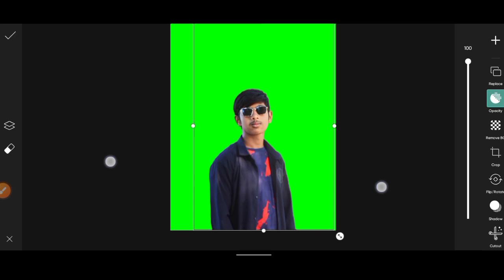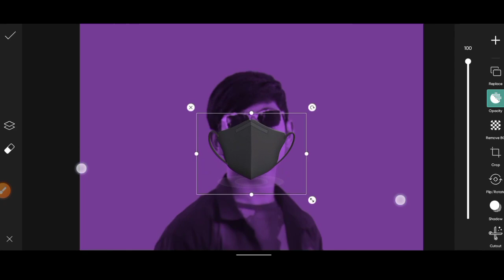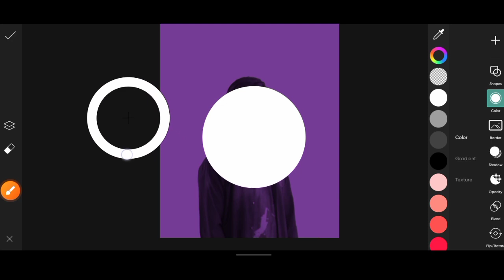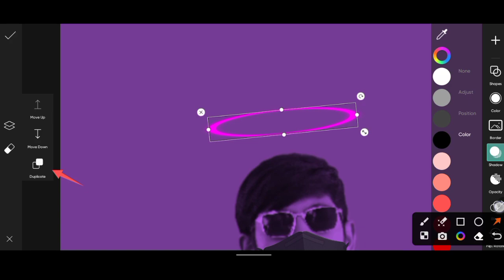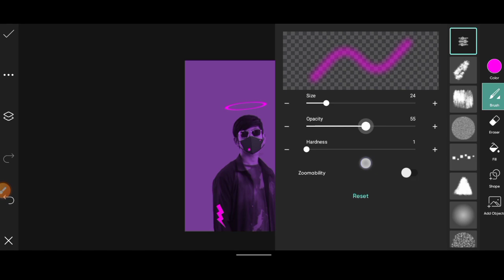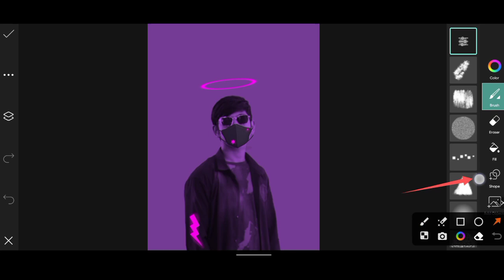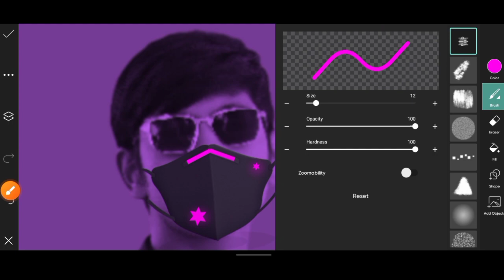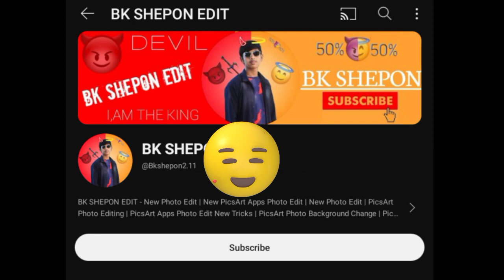Neon Glowing Vector Art in Picsart Vector Art in Picsart || Neon Vector Art Concept||BK SHEPON EDIT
এটা আমার প্রথম voice  Video। যদি কোনো ভুল হয়ে থাকে তাহলে আপনি  ক্ষমা করে দিবেন । আমার ভুলটি কমেন্ট করে জানিয়ে দিবেন।🥺
👉ধন্যবাদ।

Welcome to BK Shepon Edit, where creativity meets pixels! Explore the world of photo editing with our tutorials, tips, and tricks.

1.
2.
3.
4.
5.
6.
7.
8.
9.
10.
11.
12.
13.
14.
15.
16.
17. EditingSoftware (e.g., Photoshop, Lightroom)
18.
19.
20.

neon vector art
tier list
dead by daylight
New tip and tier

picsart editing
picsart tutorial
BK SHEPON EDIT
How to picsart edit